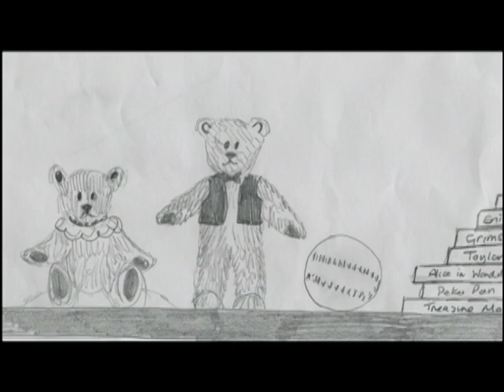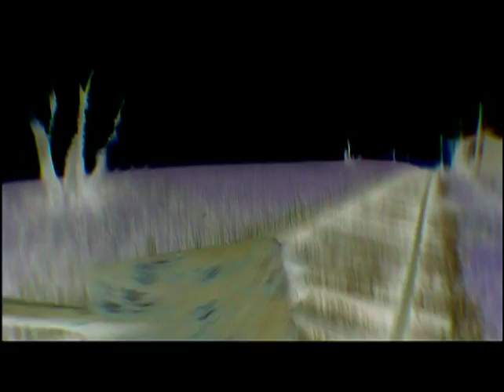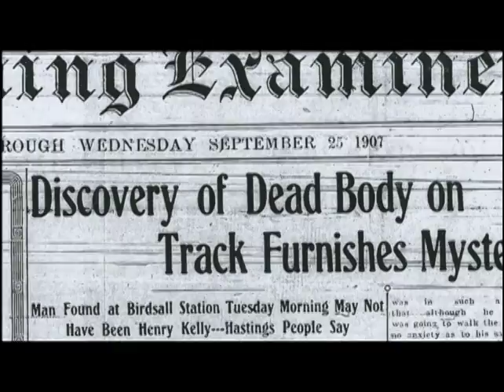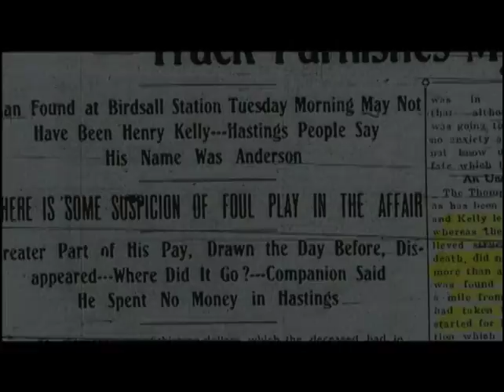Rescue Mediums, Episode 18 - Dead in his Tracks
A comfortable home adjacent to the railway tracks in this rural town has a strange and possibly sinister history.  Long ago a man walked hundreds of miles from the city of Montreal along the railway tracks to escape his fate…a fate of retribution and revenge.  He was murdered, a drifter, on these tracks and haunts them still.  Inside the house, the homeowner has captured spirit activity on her own video camera.  And she has found a protective spirit…a child that has passed over and acts as her spirit guide.